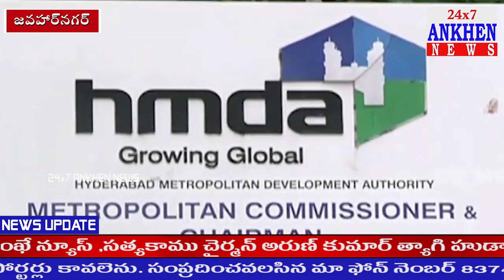ఫరాహ్ నగర్ మల్కారం లోని హుడా కి సంబందించిన భూమిలో అక్రమ నిర్మాణం. పట్టించుకోని హుడా si సంతోష్..